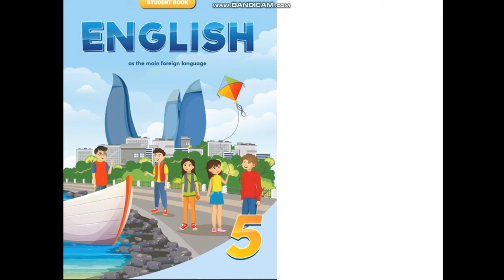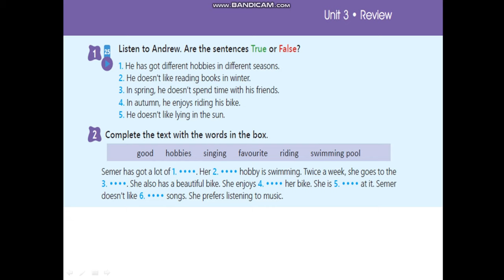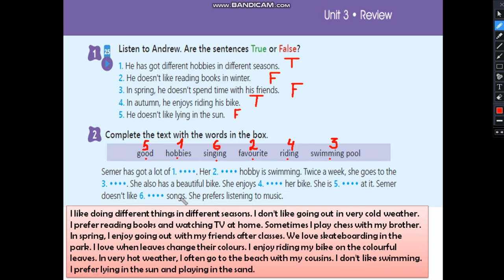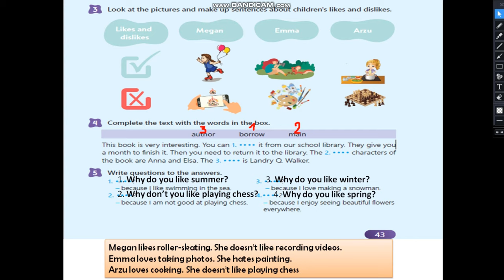5-ci sinif ingilis dili. Dərs 15 (səh 43)